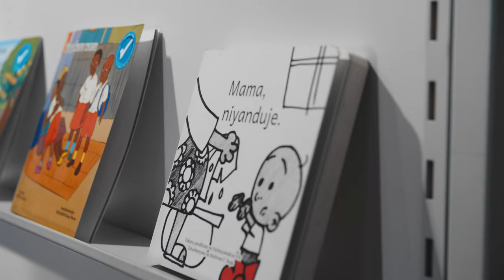Frankfurter Buchmesse Childrenbooks Worldwide – Frankfurt Book Fair – Trailer Kids, Africa and more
See and feel the fantastic atmosphere on the Book Fair in the year: Book Fair reloaded. Listen to the interviews of Mrs. B.Fricke, Senior Sales Manager Frankfurter Buchmesse, Mrs. P. Starck, Manager of the Frankfurter Buchmesse, of children book publishers from Germany, Europe, Canada, Africa and of visitors from all over the world. The Book Fair in Frankfurt in the Kids Area was "great". The fair was a great success. It was exiting, to have discussion from face to face and to meet thousands of people, which were all interested in children books. Childrens books from more than 240 book publishers. Totally: more than 2000 book publishers presentet their books, more than 70.000 people visited the book fair .

The team from plenamedia.tv was present in Frankfurt for all days of the fair. We produced imagefilms, a film for the children book publishers from Africa, for "The ARTS+", for "Children`s Books on Tour", from different award ceremonies, and . For more informations please check the YouTube playlist: